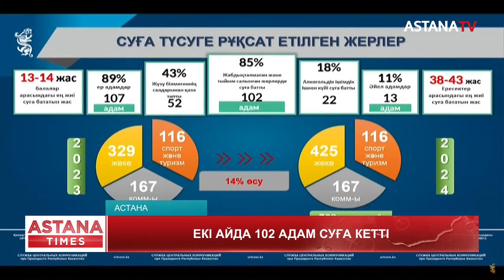Елімізде жаз басталғалы 102 адам суға батып кетті